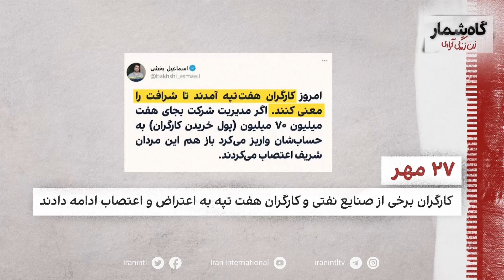گاه‌شمار - روایتی یک دقیقه‌ای از رویدادهای ۲۷ مهر ۱۴۰۱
گاه‌شمار
روایتی یک دقیقه‌ای از رویدادهای ۲۷ مهر ۱۴۰۱
شما از آن روز چه به خاطر دارید؟ برای ساختن تصویری کامل‌تر، آنچه به یاد دارید را در کامنت بنویسید.